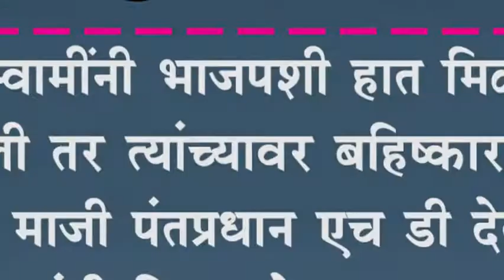कुमारस्वामींनी भाजपशी हात मिळवणी केली तर त्यांच्यावर बहिष्कार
कुमारस्वामींनी भाजपशी हात मिळवणी केली तर त्यांच्यावर बहिष्कार : वडील, माजी पंतप्रधान एच डी देवेगौडा यांनी दिला ठोक इशारा